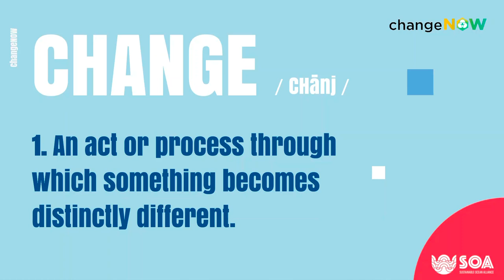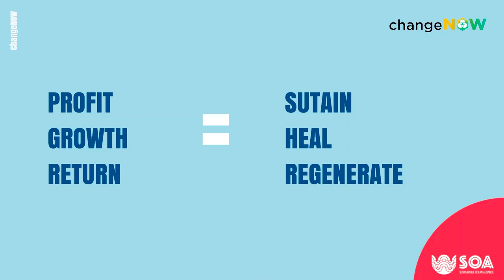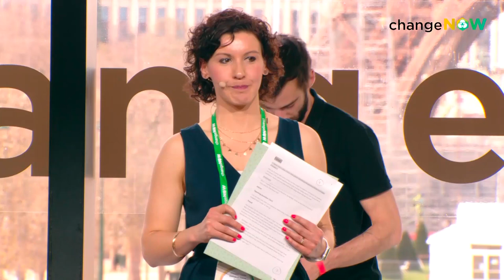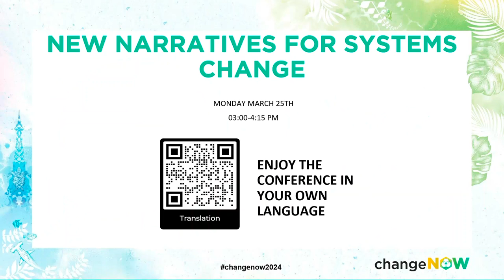Taking Action for the Ocean | Full session x ChangeNOW2024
The ocean has taken up more than 90% of the excess heat in the climate system (IPPC) and Ocean acidity has increased about 26% since pre-industrial times (UN). Protecting our oceans is a top priority to preserve life on Earth, and each of us has the power to get involved. Listen to inspiring action-takers for ocean protection to learn how the civil society has a key role to play in this field

Speaker(s):
Daniela Fernandez, Founder & CEO, Sustainable Ocean Alliance
Jahawi Bertolli, Founder, East African Ocean Explorers
Santiago Lefebvre, Founder and CEO, ChangeNOW
Christian Lim, Managing Director, SWEN Blue Ocean
Marie-Kell de Cannart, Representative for France Sustainable Ocean Alliance, Lookdown Action

Moderated by: Elizabeth Corse, Climate Communicator, Impact Hustlers

This conference was filmed during ChangeNOW, the largest event of solutions for the planet, in Paris from March 25 to 27, 2024 for its 7th edition. The three-day summit brought together over 35,000 of the world’s leading policymakers, entrepreneurs, investors, companies, NGOs, and citizens to address pressing issues around climate, resources, biodiversity, and inclusion.